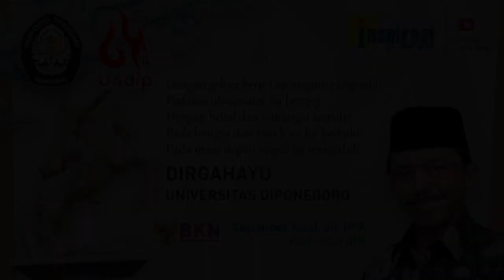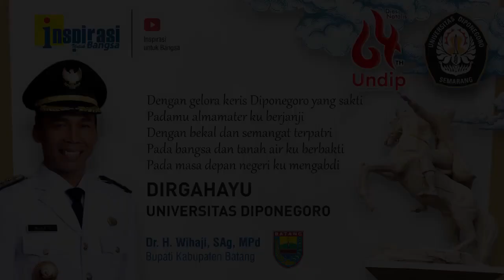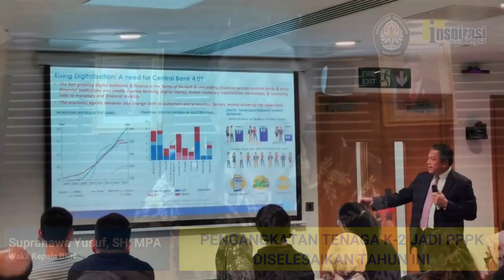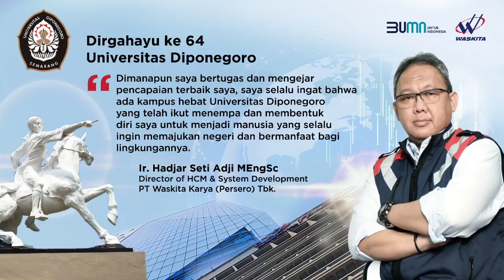64 RIBU JABATAN STRUKTURAL HAPUS (64 Tahun Undip - 14)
Wakil Kepala Badan Kepegawaian Negara (BKN) Supranawa Yusuf SH, MPA, mengatakan sudah sekitar 40 ribu jabatan struktural dalam birokrasi pemerintah yang dihapus, diganti jabatan fungsional. Pemerintah saat ini sedang merekrut 1 juta aparatur sipil negara (ASN) dan pegawai pemerintah dengan perjanjian kerja (PPPK) baru, termasuk menyelesaikan sisa tenaga honorer K-2.  Pada para calon alumni Undip ia menyarankan agar membekali diri dengan kemampuan digital, bahasa asing, dan soft competency.